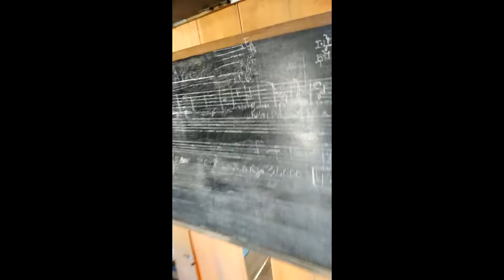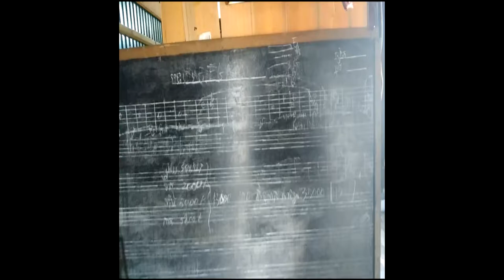ជីវភាពនិងអាជីបប្រចាំថ្ងៃរបស់តន្រ្កីករជេីងចាស អឿរាន Leavinghold/DailyOccupations of MusicianMr.EM RAN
The whole point of improvising is being creative. So beyond the basic rules set in this video, don’t be afraid to go in comment . Come up with your own ideas. Add this to your daily practice time and you’ll be composing your own  in no time!